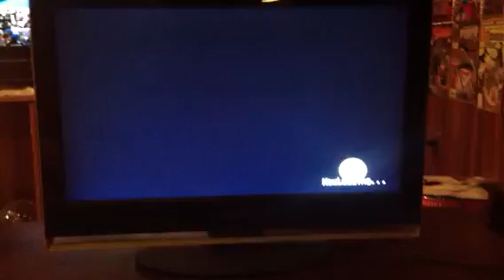GRAPPLE MANIA 1 Bugs Boner vs. Riot Rainz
Bugs Boner vs. Riot Rainz
Rising Star Championship 1st Round